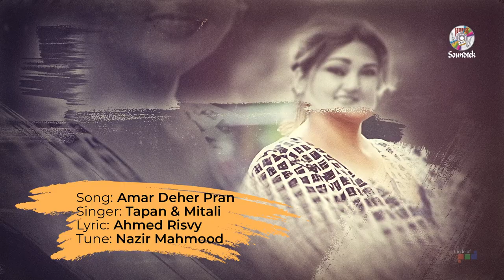Tapan Chowdhury, Mitali Mukharjee - Amar Deher Pran Tumi | আমার দেহের প্রাণ তুমি | Bangla Audio Song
Song: Amar Deher Pran Tumi | আমার দেহের প্রাণ তুমি
Singer: Tapan Chowdhury, Mitali Mukharjee/তপন চৌধুরী, মিতালী মুখার্জি
Lyric: Ahmed Risvy
Tune: Nazir Mahmood
Label: Soundtek